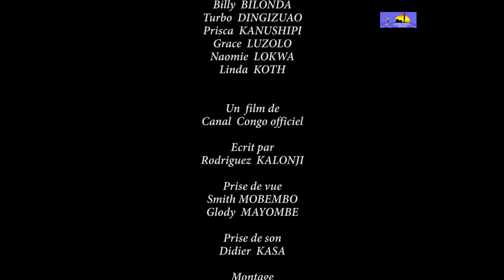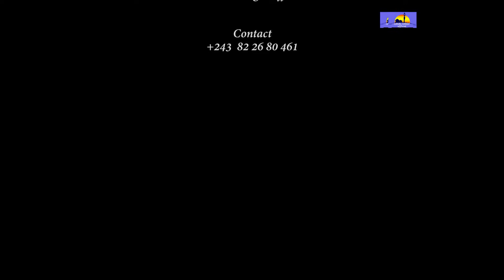LE GOÛT DE ÇA, ÉPISODE 11 FIN, NOUVEAU FILM CONGOLAIS 2023. Congolese movie 2023.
THÉÂTRE CONGOLAIS D'UN HOMME RICHE VENANT DES ÉTATS-UNIS D'AMÉRIQUE ET DE GEORGE QUI HABITAIT LES ÉTATS-UNIS D'AMÉRIQUE PRÉCISÉMENT DANS LA VILLE DE CHICAGO QUI EST ALLÉ CHERCHER UNE FEMME RICHE DE 40 ANS A UNITED KINGDOM ( UK ) POUR UN MARIAGE DE REVE À DUBAI ET UNE NUIT DE REVE À UNITED KINGDOM ( UK ), ET GEORGE AUSSI POUR UN MARIAGE DE REVE À NEW YORK.

CONGOLESE THEATER OF A RICH MAN YOUTUBEUR OF 50 YEARS OLD COMING FROM THE UNITED STATES OF AMERICA PRECISELY IN NEW YORK AND GEORGE ALSO WHO LIVED IN THE UNITED STATES OF AMERICA PRECISELY IN THE CITY OF CHICAGO WHO WENT TO SEEK A RICH WOMAN YOUTUBEUR OF 40 YEARS OLD IN UNITED KINGDOM (UK) FOR  A DREAM WEDDING IN DUBAI AND A DREAM NIGHT IN UNITED KINGDOM (UK),  AND GEORGE ALSO FOR BEST WEDDING IN HOLLYWOOD.